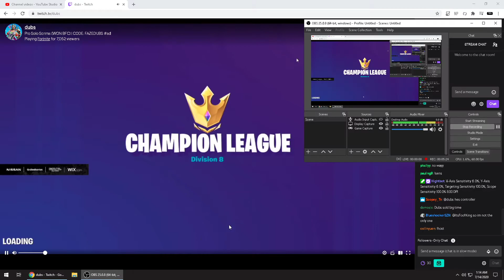Clix 1v1 Dubs Pro Solo Scrims - Fortnite Chapter 2 Season 3